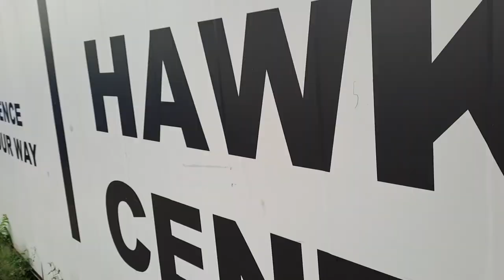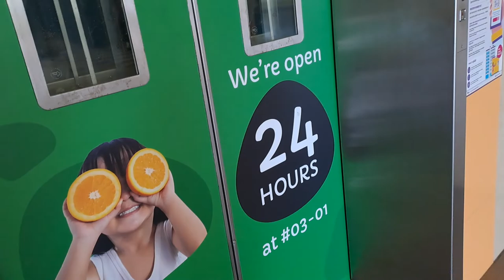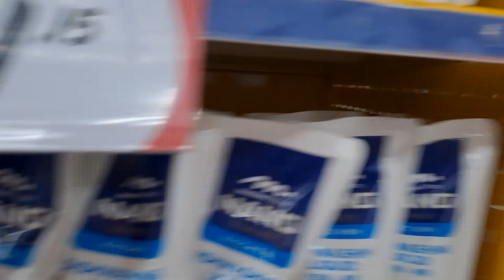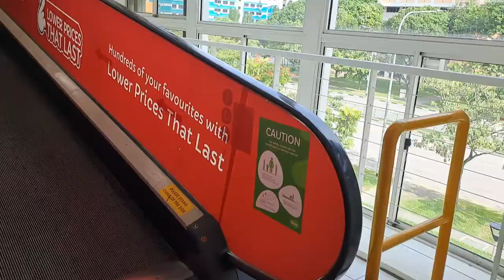Filipina-Bangladeshi Daughter Bangla/English Challenge while Going to Market|Singapore Vacation